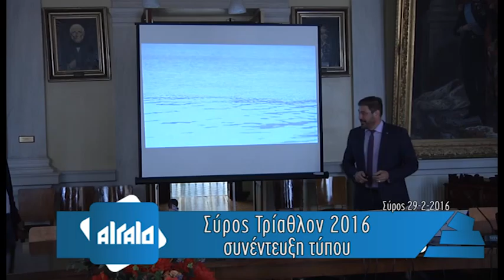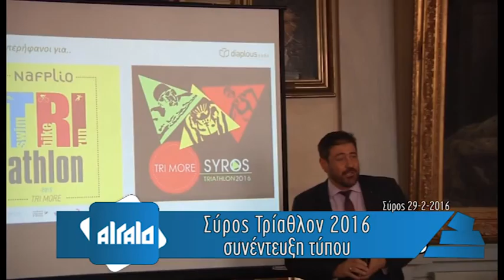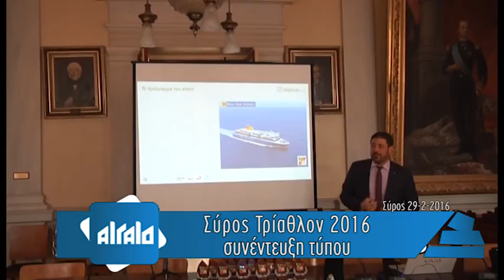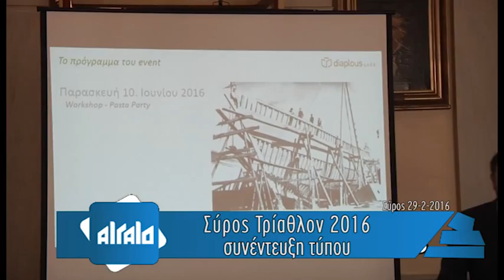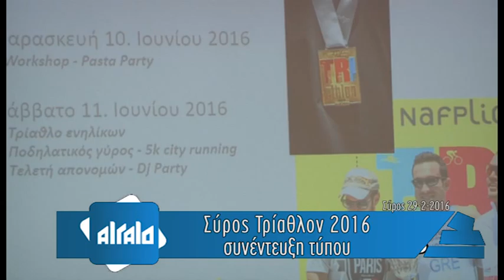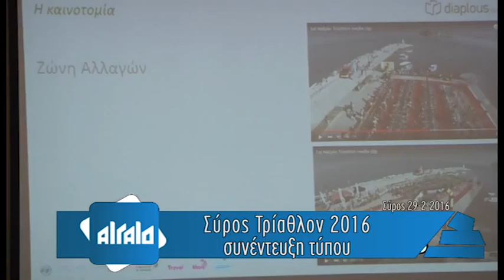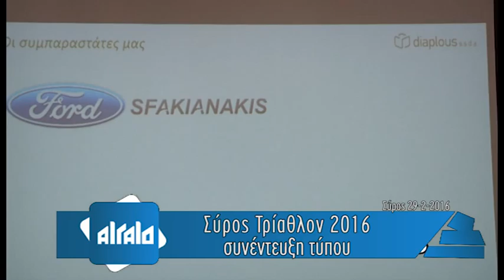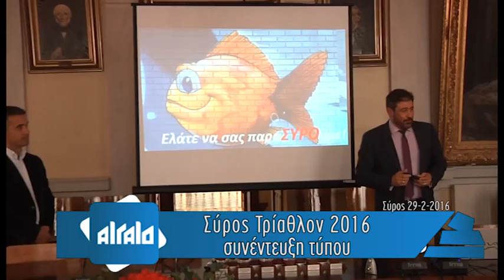29-2-2016 Συνέντευξη τύπου για το Σύρος Τρίαθλον 2016